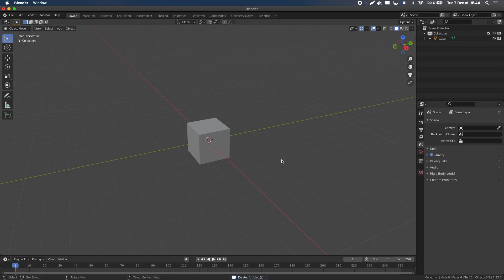A low-poly spaceship: "The Bug" (in Blender)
Here is a timelapse of me modelling a low-poly spaceship in Blender: "The Bug".

(Personal music)